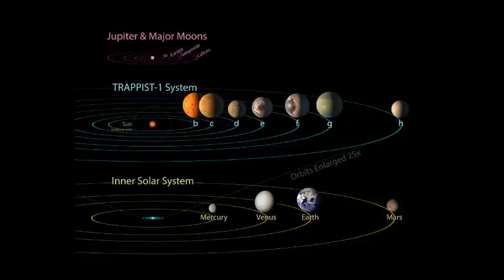TRAPPIST - 1 Update 02/24/17 Tides without Moons!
An update in my continuing coverage of the strange star system TRAPPIST - 1 which contains up to seven earth-sized worlds and has quickly become the best candidate outside the solar system for finding the conditions for life elsewhere in the universe.